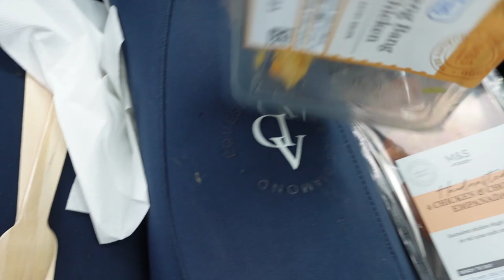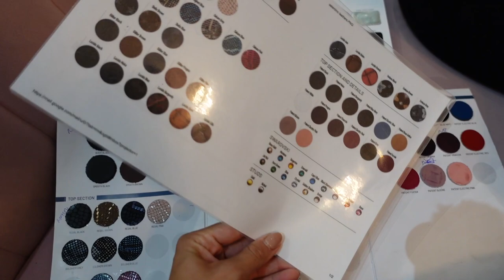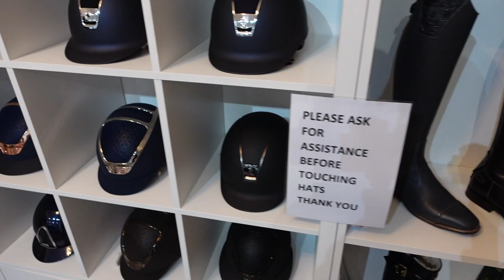The boys are back TOGETHER! Full Albie update & tack shop visit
Links below to my rails & reolink camera!

Saddle pad rail -

Reolink camera -